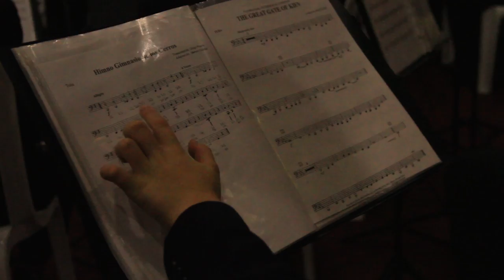Gimnasio de Los Cerros 50 años